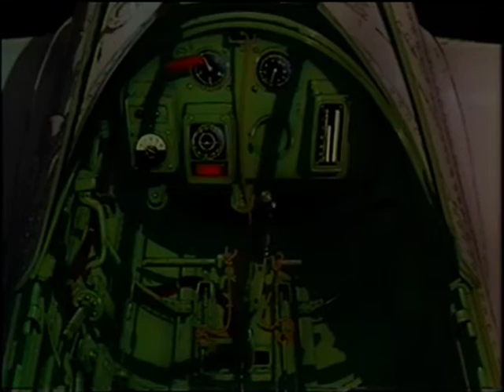ザ・コクピット OVA発売告知